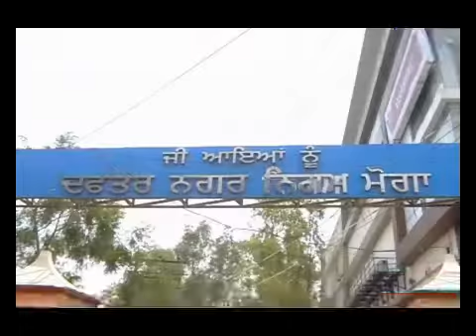मोगा नगर निगम के कोंसलरो का धरना आज छटे दिन भी जारी निगम मयेर के खिलाफ खोला मोर्चा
जब से नगर निगम बना कोई नही हुआ विकास का काम